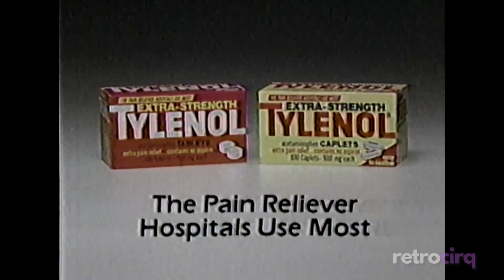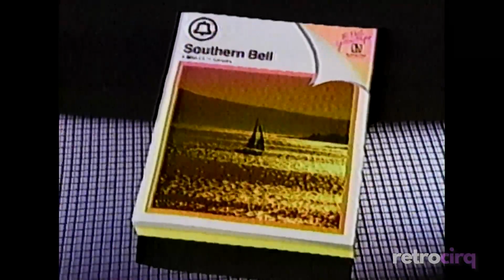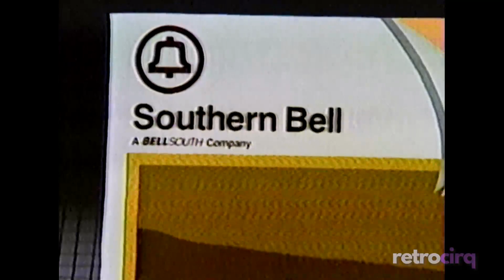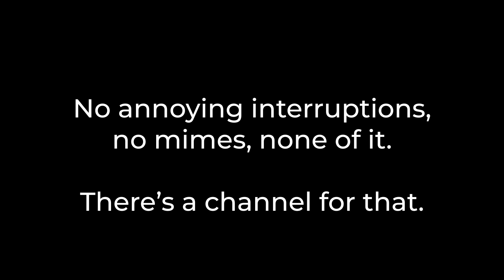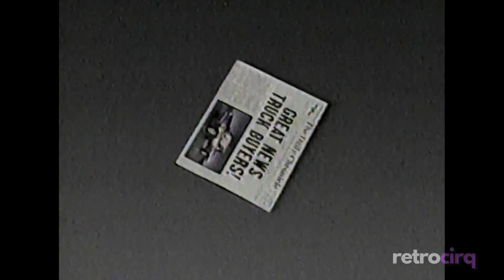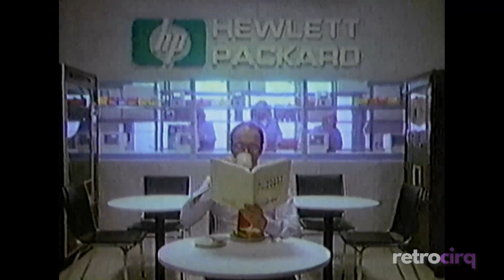NBC/WJKS Commercials from 1986 #4 | Off-Air Memories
These ads we've found during a haul and airing of "Return to Mayberry" as aired on Jacksonville's WJKS (now WCWJ, long story).

0:00 Intro with Whim the Mim
2:49 WJKS Ads Part 1
6:36 NewsWatch 17 partial news open
6:47 Jackie D Teaser
7:17 RetroCirq Flashback
7:56 Chancie Skit
9:06 WJKS Ads Part 2
11:38 Chancie Closing

and

It was a Thing on TV

Hosts at Home with Adam Wurtziel
Love Game Shows? Want to see what goes on behind the scenes, check out Hosts at Home here on YouTube.

This will allow us to pay our talent, upgrade our maintenance and be able to produce more great shows for you guys. Contributions will go towards maintenance (bills, upgrades), paying our cast, etc.

SOCIAL MEDIA

RETROCIRQ CAST

Ani Matix……Nicole Brandon

Rhodie the Mysterious. Zaozao Yu

Gabbi Glow…..Angelina Delcarmen

FauxVianna/Erin. Karlie Blair

Genevive Collette. Grace Balint